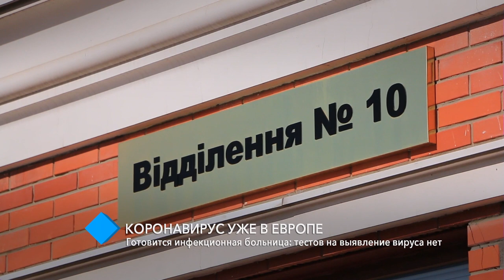Выпуск новостей 26.02.2020